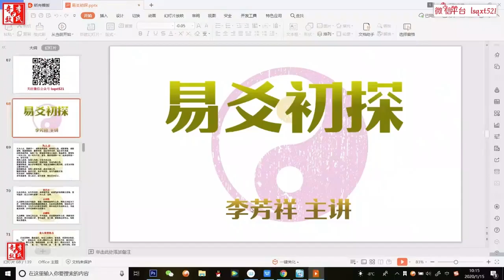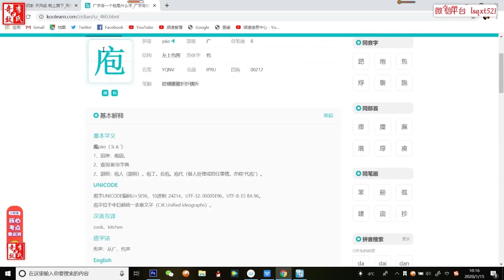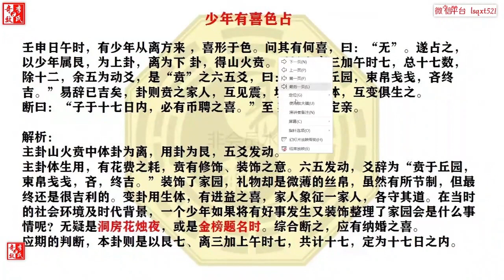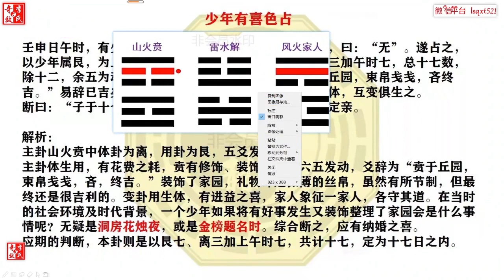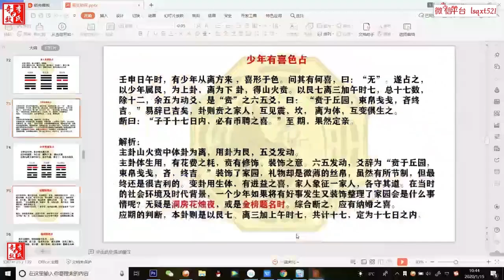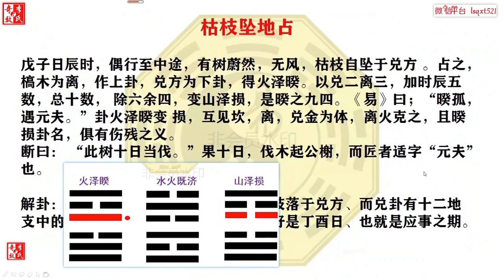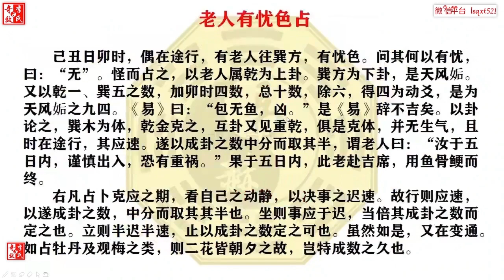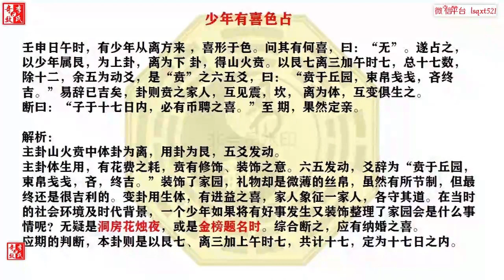第8课 后天起卦法（上） 易爻占卜梅花易数（李芳祥 主讲 FangxiangLee ）